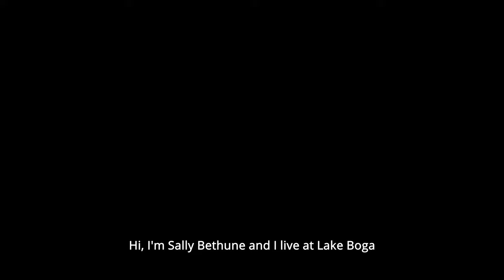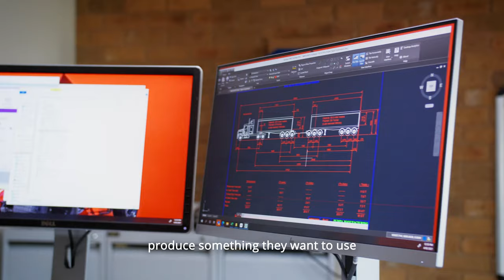Dream Life - Dream Swan Hill